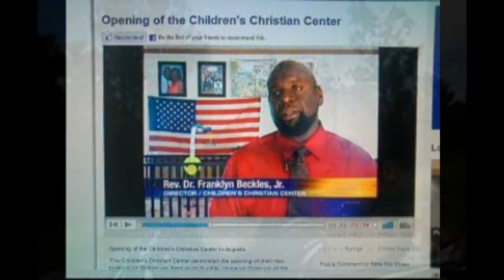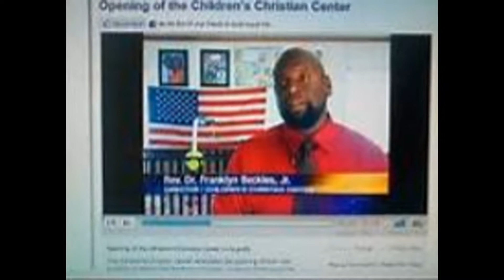The Awakening of God's People: The True Children of THE ISRAELITES!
The only race of people who completely match the curses in Deuteronomy Chapter 28 are the Negros! Many credible and historically documented books back up this important fact, including the legendary book “The Hebrewisms of West Africa”. White Europeans utilized the African Slave Trade initially started by the Arabs, and eventually it became big business and was financed by the Roman Catholic Church. The Transatlantic Slave Trade evolved into a political, religious, and economic campaign to kidnap the true Israelites, and force them into slavery for the purposes of: robbing the homeland, stealing their identities, rewriting history, altering their Hebrew Scriptures (which was preserved in the “Dead Sea” by the Essenes), and using the intelligence of the Hebrew slaves and their strength to build America into the superpower nation that it is today! The Western World – (offspring of the Roman Empire) invented perpetual slavery to demoralize the true nation of Israel and brainwash them by using the sadistic and false teachings of racist bastards like Willie Lynch to alter the destiny of the children of Israel, and create a political system of racism, feminism, corruption, terrorism, genocide, eugenics, and Black on Black prejudice to further humiliate and destroy God’s Chosen people. Today the Elite (also known as the Illuminati) and their paid: college professors, church pastors, entertainers, news media, public school officials, politicians, and community leaders will have you believe that none of these facts are true, or that it doesn’t matter, and continue to promote lies that White “Jews” are the real Israelites, and Negros are Africans or Hamites. In truth, we are Shemites, Israelites, and the Lost Tribes of Israel! The Zondervan Bible Dictionary also backs up this conclusion; stating that the so-called Negros are not Africans, but are the descendants of Shem (one of the three sons of Noah), and Shem is the Patriarch of the Hebrews! We are in fact Hebrews! In Joel 3:6 “The children also of Judah and the children of Jerusalem have ye sold unto the Grecians (White people), that ye might remove them far from their border.” Sadly Psalm 83 is still in effect, our enemies continue to rule over us, women are appointed over the men, Blacks continue to (and will always) stab each other in the back, and they continue to hide our identities from us, they always seek to destroy us, and we destroy our own people through self-hatred and helping our enemies (the Gentiles) remain in power and to systematically murder us through Genocide, Imprisonment (Slavery), and Eugenics. We who know the truth are on our own, in constant danger, risk consistent slander, and must survive this time of Great Tribulation until Christ returns! For now, it’s every man for himself, you cannot trust anyone, especially those of our own people! Unfortunately, we are a race of backstabbers and idolaters (White people always exploit this fact), which is the main reason we fell as a people, succumb to a “slave mentality”, and most will never regain their former glory with God! You must stay encouraged, read your 1611 King James version Holy Bible, teach your children the truth about their true heritage as Hebrews, teach yourself and your family on how to obey the Commandments of God based on Bible Scripture, and never give up seeking God. Let go of the past, repent and sincerely change from all of your wicked ways, receive Christ as our Lord and Savior (John 3:16), be baptized in the Holy Ghost, and continue to persevere, obey all of God’s Commandments, read your Bible and pray to God every day, and be ready to await Yahshua’s return from the heavens to rescue and deliver us, the true people of God, His Chosen seed, and His Remnant from Satan and his unholy kingdoms!